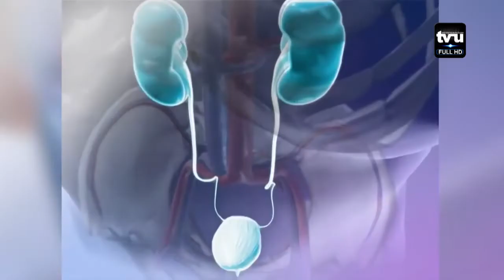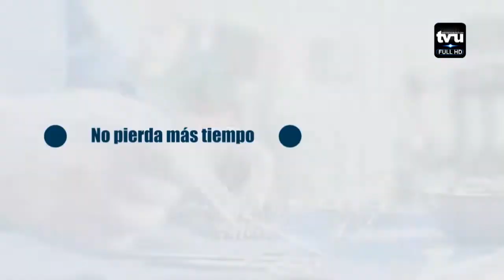Investigan muertes de aves en La Gran Vía